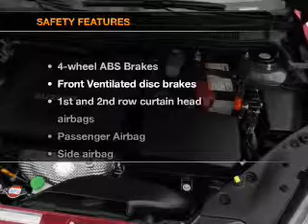2010 Suzuki Kizashi - Pittsburgh PA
Year: 2010
Make: Suzuki
Model: Kizashi
Trim: SE
Engine: 2.4 liter inline 4 cylinder 16 valve
Transmission: Automatic CVT
Color: Blue
Mileage: 24012
Address:
2690 West Liberty Ave